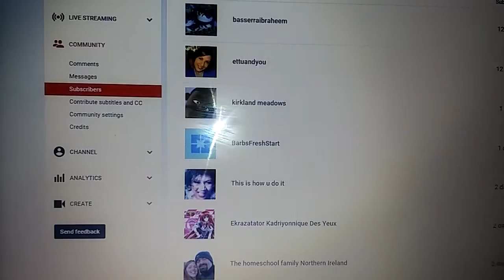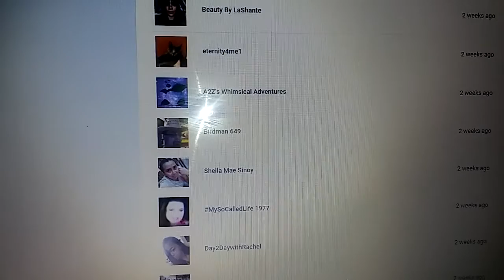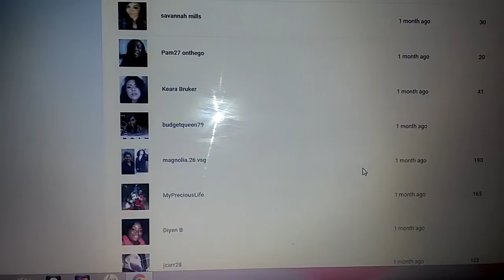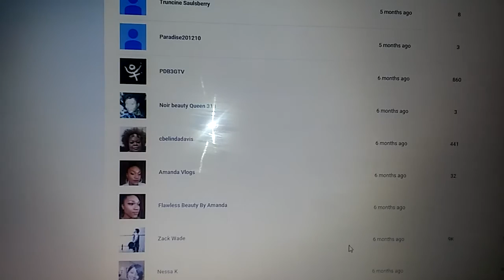Shout out to all my YouTube family much love